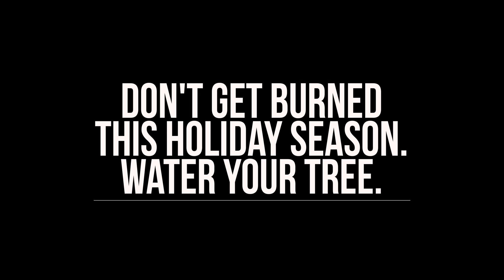Why You Should Water Your Christmas Tree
According to the National Fire Protection Association (NFPA), more than 200 home fires each year start with a Christmas tree. See what can happen if fire starts in a tree that hasn’t been watered. For Christmas tree safety tips, visit the NFPA